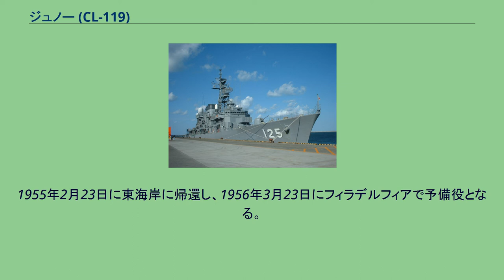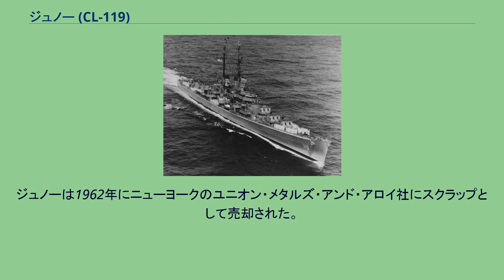ジュノー (CL-119)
ジュノー (USS Juneau, CL/CLAA-119) は、アメリカ海軍の巡洋艦。
アトランタ級軽巡洋艦の9番艦。
艦名はアラスカ州ジュノーに因む。
本艦以降の3隻はジュノー級として分類される場合がある。
ジュノーはニュージャージー州カーニーのフェデラル・シップビルディング社で1944年9月15日に起工。
1945年7月15日にB・L・バートレット夫人によって進水し、1946年2月15日にルーファス・E・ローズ艦長の指揮下就役した。
就役初年度、ジュノーは大西洋岸とカリブ海沿いに作戦活動に従事した。
朝鮮戦争に先立って地中海へ3度の巡航を行う。
1947年4月16日にニューヨークを出航、5月2日にトリエステで第6艦隊に合流し、イタリアとユーゴスラビア間の領土問題解決への援助を行う。
引き続いてギリシャに向かい、共産勢力に対して警戒を行った。
訓練のため、11月15日にノーフォークに帰還したジュノーは、翌1948年6月14日から10月3日まで再び第6艦隊と共に活動し、その後1949年5月3日から9月26日まで3度目の地中海配備を行った。
ジュノーは1949年3月18日に CLAA-119 （防空軽巡洋艦）に艦種変更され、11月29日にノーフォークを出航、太平洋に向かう。
1950年1月15日にワシントン州ブレマートンに到着し、太平洋岸沿いに作戦活動に参加した。
4月22日に第5巡洋艦隊司令官、J・M・ヒギンズ少将の旗艦となり、6月1日に日本の横須賀に到着、続いて対馬海峡の監視パトロール任務を始めた。
6月25日に朝鮮戦争が始まり、ジュノーは極東海軍司令官C・ターナー・ジョイ中将が直ちに指揮可能な僅かな艦の内の1隻であった。
ジュノーは敵の上陸を防ぐため38度線以南を巡航し、6月29日には墨湖港へ最初の艦砲射撃を行う。
7月2日には最初の海上戦闘を行い、注文津の近くで敵魚雷艇3隻を沈め（注文津沖海戦）、海岸沿いに地上部隊を支援した。
7月18日、イギリス軍艦艇を含む艦隊は盈徳近くの敵集結地に対して攻撃を行った。
ジュノーは7月28日に佐世保を出航し台湾海峡を通過、8月2日に沖縄の中城湾で第7艦隊に合流した。
8月4日に台湾哨戒部隊の旗艦となり、10月29日に朝鮮半島東岸で活動する高速空母任務部隊に加わった。
ジュノーは航空母艦に対する航空警戒を連日行い、その後1951年5月1日にオーバーホールのためカリフォルニア州ロングビーチに到着した。
オーバーホール後は太平洋岸およびハワイ海域で作戦活動を行う。
1952年4月19日に横須賀に戻り、空母艦載機部隊と共に韓国沿岸を攻撃し、11月5日にロングビーチに帰還した。
その後ジュノーは艦隊演習および作戦活動に従事し、1953年4月7日にノーフォークに到着、大西洋艦隊に再び加わる。
5月13日、ジュノーは第6艦隊と共に出航し、10月23日に帰還した。
その後も大西洋およびカリブ海で1954年11月18日まで活動し、最後の任務のため地中海に向かう。
1955年2月23日に東海岸に帰還し、1956年3月23日にフィラデルフィアで予備役となる。
7月23日に退役、大西洋予備役艦隊フィラデルフィアグループ入りし、1959年11月1日に除籍される。
ジュノーは1962年にニューヨークのユニオン・メタルズ・アンド・アロイ社にスクラップとして売却された。
ジュノーは朝鮮戦争での戦功で5個の従軍星章を受章した。